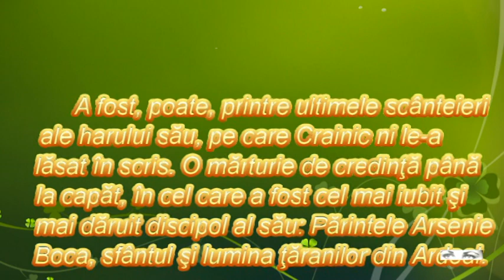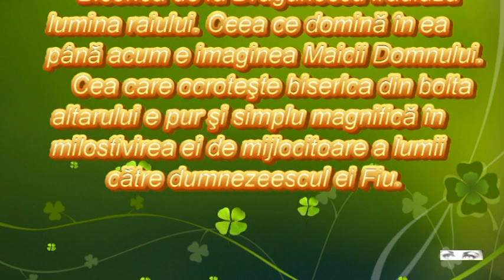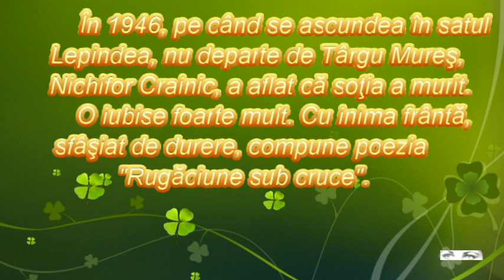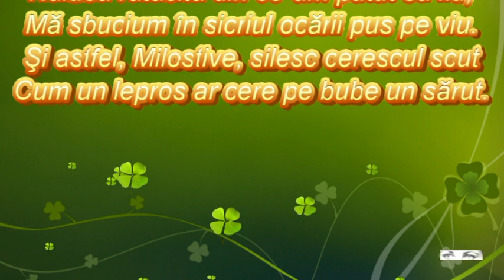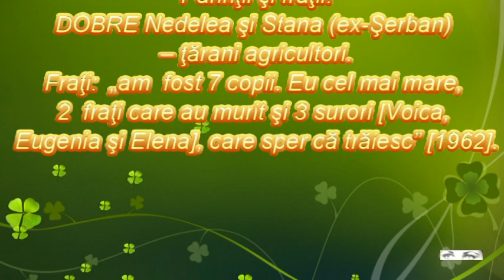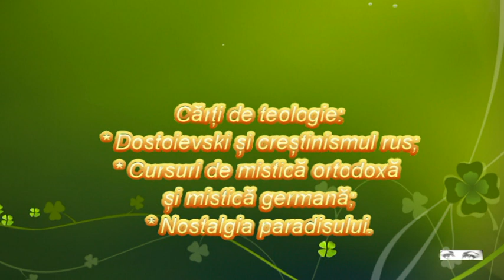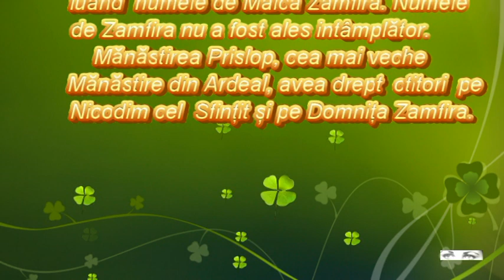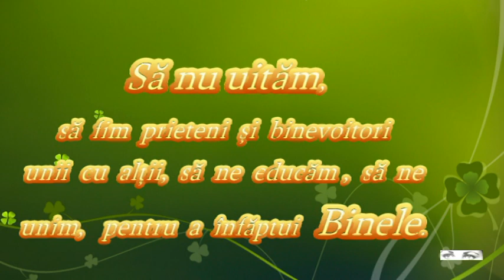Pe urmele PĂRINTELUI ARSENIE BOCA - NICHIFOR CRAINIC Scrisoare către Părintele Arsenie Boca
Nichifor Crainic (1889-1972), ilustru teolog, scriitor, om de cultura si om politic.
Legatura Parintelui Arsenie Boca cu Profesorul Nichifor Crainic, eFiica profesorului Nichifor Crainic, Fortuna Ioana (numita si Nini), nascuta in luna mai 1921 si căsătorită în 1946 cu inginerul Alexandru Cojan, a fost buna prietena cu Maica Zamfira Constantinescu – cea care, timp de peste 40 de ani, avea sa fie cea mai apropiata maica a Parintelui Arsenie Boca. Astfel, in 1976 Maica Zamfira avea in grija apartamentul Ioanei Fortuna (Crainic) Cojan, avand cheile casei cand prietena ei era plecata din Bucuresti (confrom unei note informative din arhiva CNSAS, indicata in cartea “Parintele Arsenie Boca – o biografie. Si cartile au fost deschise.” – de Florin Dutu, Ed. Floare Alba de Colt, 2013, pag. 254-255). Se dovedeste astfel ca si dupa moartea lui Nichifor Crainic cercul Parintelui Arsenie, prin Maica Zamfira, continua sa pastreze legatura cu familia fostului sau discipol, profesorul de mistica ortodoxa.ste una care inca nu s-a subliniat suficient.

Sursa; Jurnal de bord, noiembrie 2013
 ,,Arsenie Boca si Nichifor Crainic, misticismul ortodox, Nichifor Crainic la Manastirea Sambata,,